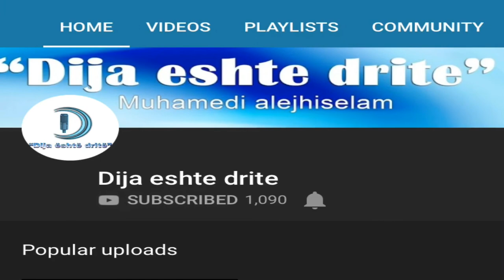Dhuroni që të duheni Abdurrahman Sheqi